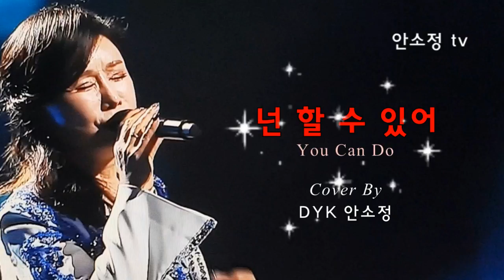지친 영혼을 위한 노래 '넌 할 수 있어' - 강산에ㅣ보이스퀸 DYK 안소정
'안소정 TV'는 신청곡 중심으로 하루에 한 곡씩 영상을 올려드리고 있습니다.